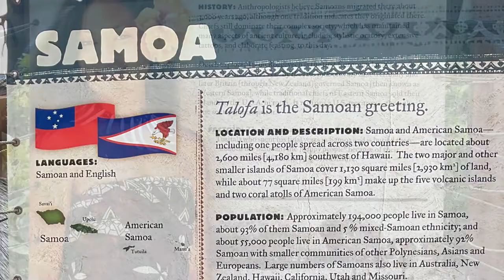Samoa Village Polynesian Cultural Center 11/08/2022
11 August 2022 - Samoa, Polynesian Cultural Center (PCC)
Indeed the world is a  book! Biswajit is a good story teller. He used to narrate verbally & in writing a lot of his experiences about his trips to Samoa, other Polynesian islands & also his travel stories around the globe. Here’s one such written narration about Samoa which I would like to share here which was sent to me in 2008.

“I am a great fan of Somerset Maugham and Robert Louis Stevenson. A common link between the two is the South Pacific islands of Samoa. I don't know if you have read Maugham's short story (in Vol. 1) called "The Rain". The setting is in Samoa (Pago Pago is in "American Samoa", and Apia is the capital of "Western Samoa". Stevenson, who suffered from TB, spent his last years in Samoa. He was popularly called "Tusitala" (or the Story teller) by the natives. When Stevenson died, the natives hacked their way up Mount Vaea (some 1,200 feet high), and buried him on the top as per his wish.
 Well, what does Samoa have to do with me? Just that, I have been there three times over a period of two years during 1984-85 (and spent a total of 50 days in Apia). Just loved the simplicity of the place. No traffic lights. Women wear Sarong type cloth, and men wear skirts traditionally.
 To get to Apia, I had to first go to Pago Pago via Honolulu, and then take a small 10-seater propeller plane to Apia. In Pago Pago, I stayed in a hotel called the "Rainmaker" which is named after Maugham's story and where the characters are supposed to have stayed. So they said, because the original Rainmaker hotel was destroyed when a Pan Am plane crashed into it after take off. While in Apia, I made it a point to go to the top of Mt. Vaea and visit Stevenson's grave (photograph attached). All around the grave, lines from Stevenson's poem (Requiem) are written. It was a strange sense of fulfilment to actually lie on his grave (I was actually re-living the lines "Under the wide and starry sky, dig the grave and let me lie...") and look at the ocean all around.
 Well, just felt like narrating this experience to you.”

Laughed a lot! The people of Samoa know how to have fun & make others laugh. In fact, their sense of humor is well known throughout Polynesia. But the root of that wit is based on love, respect, and generosity.

It’s one of the Center’s most popular cultural presentations where they demonstrate how to crack open a coconut using a small rock, take out coconut milk. Marvelled as the strong young men climb 40-foot coconut trees in their bare feet. Demonstrated how to start fire with two sticks. As I little girl in Shillong I remember playing with fire - we used to rub pieces of wood on the stone to make fire. Learnt to weave a fish and watched men cook. As we strolled through the village, noticed how the unusual domed shaped buildings are constructed without nails and how they create their own natural air conditioning.